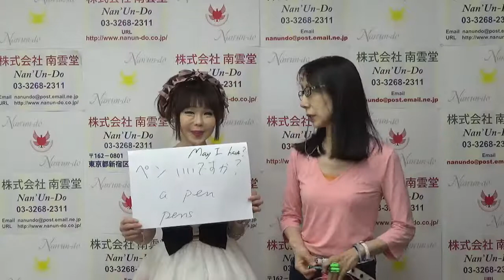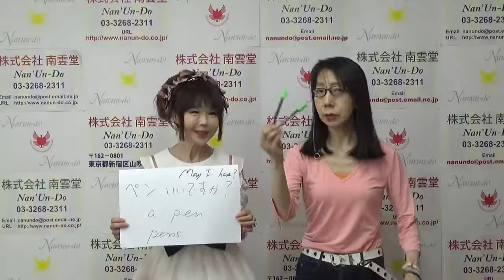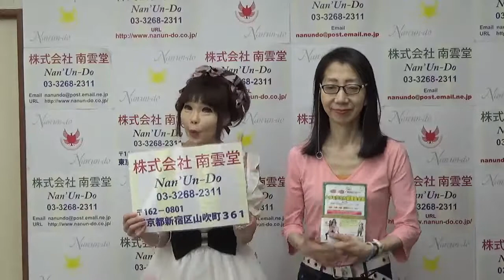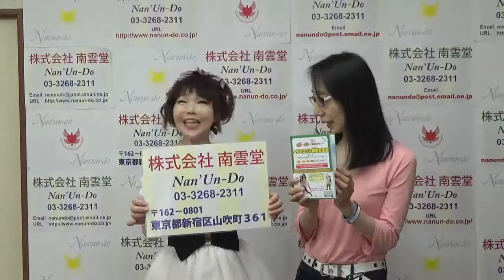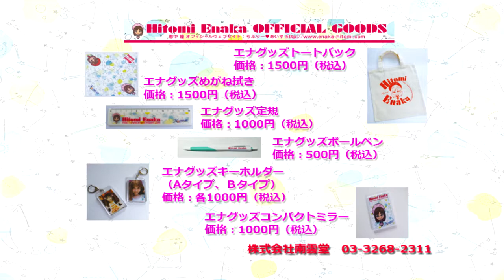エナイングリッシュ29 日本語の名詞 ナゼ数にアバウト？ 1つ、2つ どっち？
歌手・モデルとして活躍する恵中瞳と英語学習書のベストセラー『ナタミラクル瞬間英会話』の著者・英会話講師セレーナが贈るEna English・エナイングリッシュ